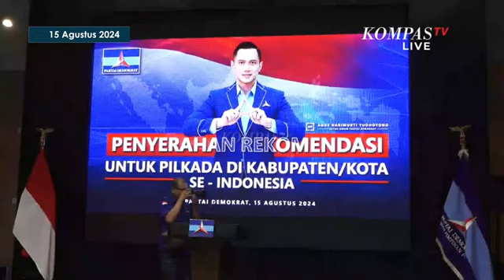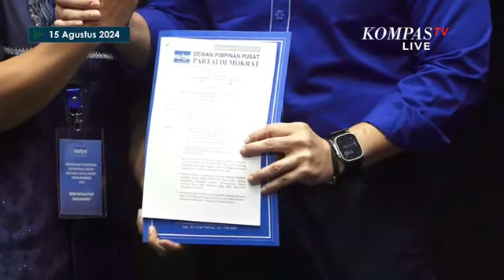Ketum Demokrat AHY Serahkan Rekomendasi Pilkada 2024 ke Calon Kepala Daerah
KOMPAS.TV - Ketum Demokrat AHY Serahkan Rekomendasi Pilkada 2024 ke Calon Kepala Daerah